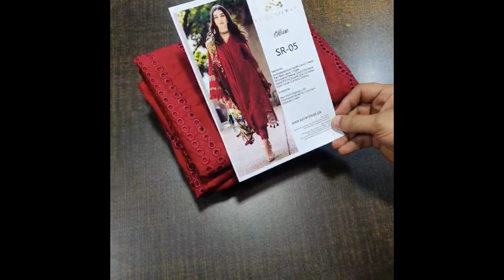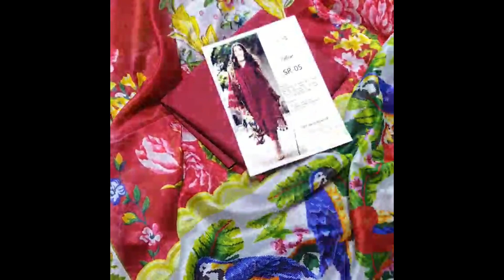Chandni Clothes Collection WhatsApp no. 0304-8025930